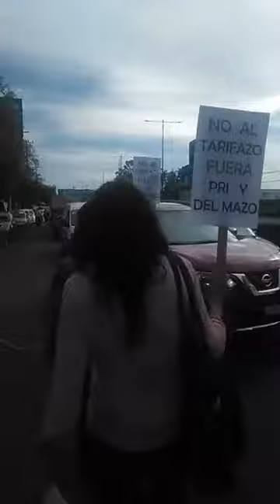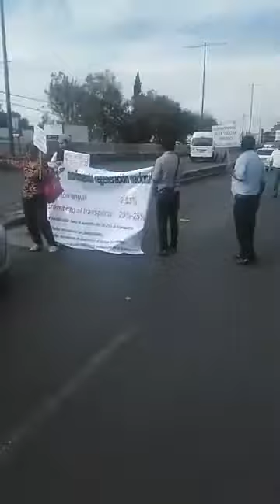Por los caminos de Tlalnerock Continúan protestas contra el Tarifazo de Del Mazo Transporte publico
Por los caminos de Tlalnerock... Continúan protestas contra el Tarifazo del Del Mazo!! Ante el inminente agravio a los mexiquenses con el incremento de la tarifa del transporte público, que generará una escalada inflacionaria en detrimento de las familias, enfrente a las oficinas de Movilidad del gobierno de Alfredo del Mazo, manifestantes llevan a cabo una protesta, después de que el secretario del ramo Raimundo Carbajal, notificara al diputado Maurilio Hernández, presidente de la Junta de Coordinación Política de la Cámara de diputados el inminente aumento, ante la pasviidad e insensibilidad hacia la ciudadania y los dictados del gremio transportista.